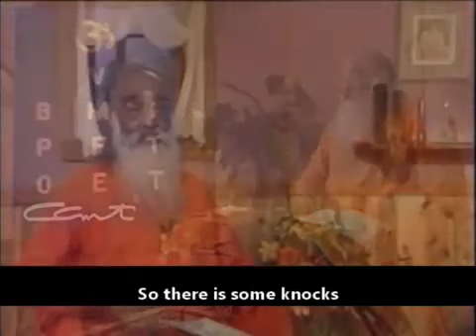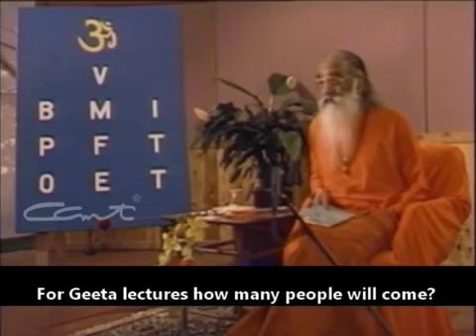Gita Short Message Capsule 75 Running after Immediate Pleasures Swami Chinmayananda Ch 4-12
Chinmaya Mission Visakhapatnam Steel Plant (Ukkunagaram) presents a short message from the Gita, a wonderful Talk by Pujya Gurudev Swami Chinmayananda on “Running after Immediate Pleasures” from Bhagavad Geeta - Chapter 4  Verse 12

World renowned Master of Vedanta H.H. Swami Chinmayananda, in these excerpts of short talks delivers humour in His simple explanations and brings out the secret art of re-educating one's personality.

Swami Chinmayananda gives us a meaningful and practical insights of the glorious teachings of the Bhagavad Geeta and the Upanishads and how to make use of them in our Daily Life to reach the pinnacle of Self-Development.